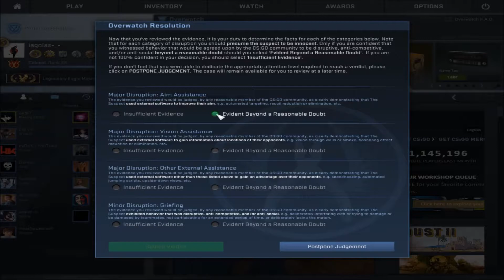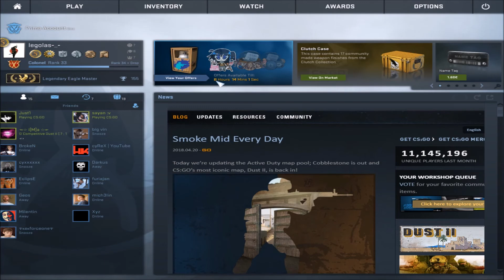Make the world a better place to game in #3